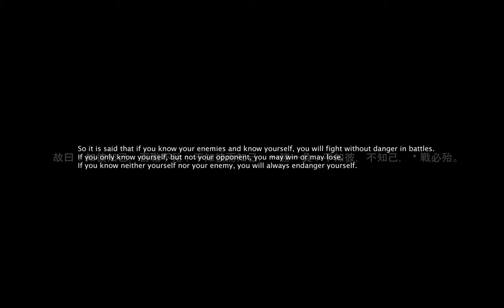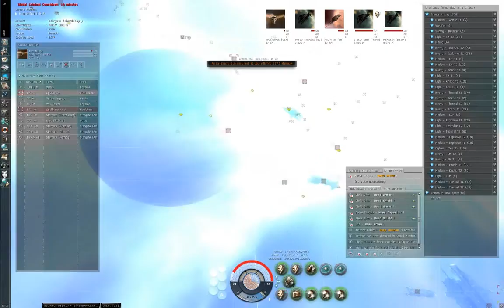PSYndication by muta from 20080120